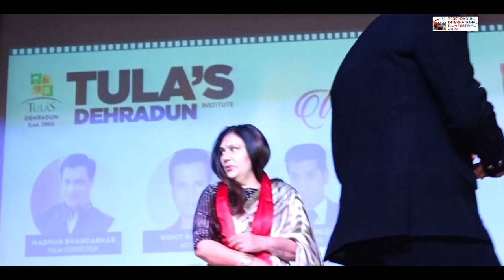Talk show with Dipika Chikhlia & Roopa Ganguly at Tula's Institute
Dehradun International film Festival, Silvercity Dehradun